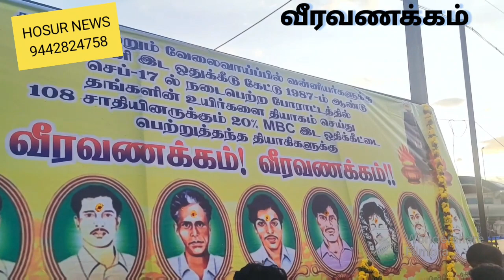hosur news PMK வீரவணக்கம்